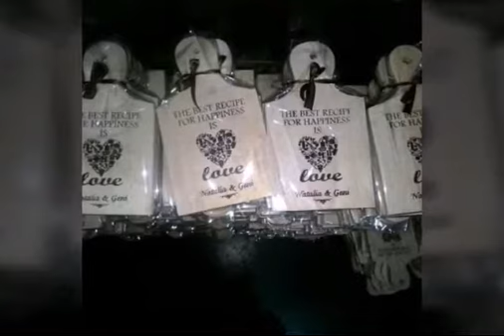KREASINDO DIGITAL PRINTING